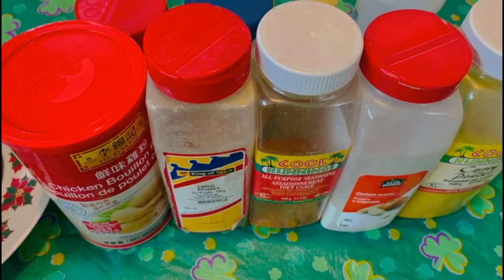Best Crispy Fried Whiting Fish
Love!